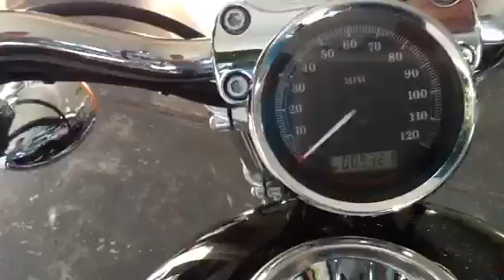07 Harley Davidson Sportster XL1200C Custom